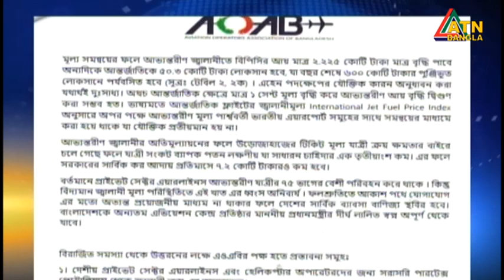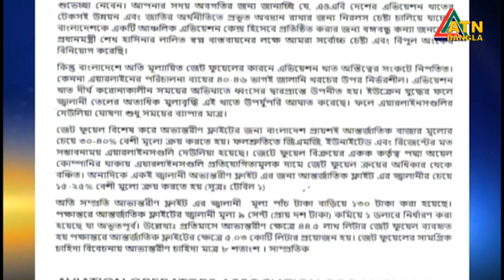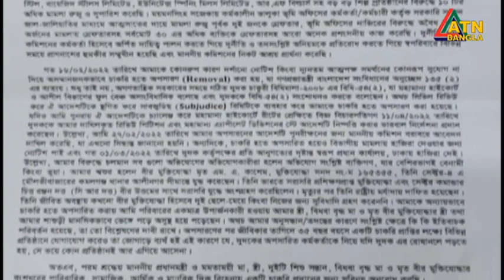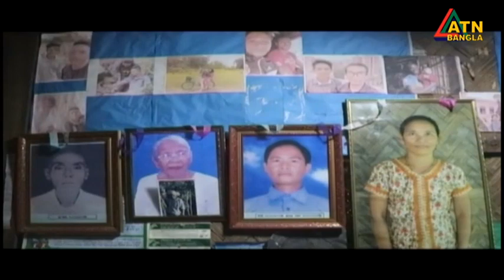এটিএন বাংলা সকাল ১০ টার সংবাদ । 07.11.2022 | Bangla News | Bangla Khobor | Ajker News